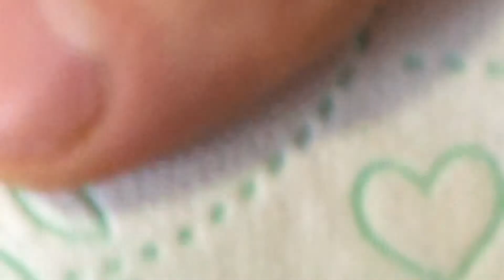The most stupid asmr vid 0% tingles